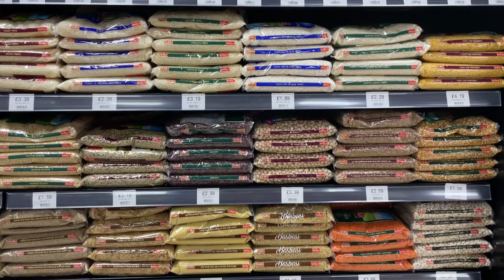Stevenage's new Old Town Food Centre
Sorry, rubbish filming but you get the idea.